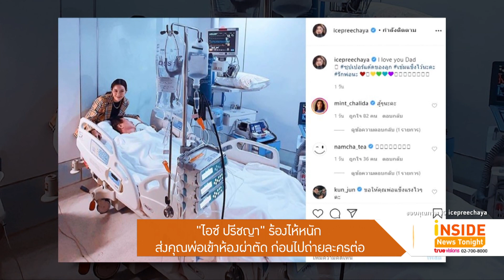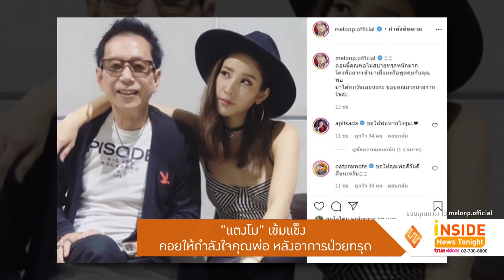ส่งกำลังใจ! "ไอซ์/แตงโม" คุณพ่อเข้าห้องผ่าตัด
“ไอซ์ ปรีชญา” ร้องไห้หนัก ส่งคุณพ่อเข้าห้องผ่าตัด ก่อนไปถ่ายละครต่อ
ไอซ์ ได้โพสต์ภาพคู่กับคุณพ่ออีกครั้ง พร้อมกับแคปชั่นว่า
“สู้ๆนะคะพ่อ สุดที่รักของลูก วันนี้ทุกอย่างจะต้องผ่านพ้นไปด้วยดี รักพ่อที่สุด”
 ทีมข่าวได้ติดต่อไปยังคุณแม่ของไอซ์ อีกครั้ง  ซึ่งคุณแม่ก็เผยว่า ช่วงเช้า 07.00น.ที่ผ่านมา คุณหมอทำการรักษาอีกครั้ง โดยใช้วิธีใส่ขดลวด  ตอนนี้คุณพ่อพักรักษาตัวอยู่ที่ห้อง ICU และห้ามเยี่ยม และถ้าผ่านวันนี้ไปได้ก็ต้องไปอยู่ที่ห้อง
CCU ต่อ เพื่อรออาการดีขึ้น ถึงค่อยย้ายไปอยู่ที่ห้องพักฟื้นตามลำดับ ขณะนี้ยังงดเยี่ยมส่วน ไอซ์ เองก็ร้องไห้หนักมาก และกังวลมากเพราะห่วงคุณพ่อ พอมาส่งคุณพ่อหน้าห้องผ่าตัดเสร็จก็ยังต้องเข้มแข็งเพราะต้องไปถ่ายละครต่อ
“แตงโม” เข้มแข็ง คอยให้กำลังใจคุณพ่อ หลังอาการป่วยทรุด
อาการคุณพ่อมีอาการปวดกระดูก และต้องคอยทานยาระงับอาการปวด ต้องมีคนดูแลอย่างใกล้ชิด และคอยรักษาตามอาการ สำหรับคุณพ่อคือป่วยเป็นมะเร็งต่อมลูกหมาก ตอน
ตรวจเจอคือระยะที่ 4 แล้ว ลามไปที่กระดูกสันหลัง และได้ไปผ่าตัดออกช่วงเดือนกุมภาพันธ์ที่ผ่านมา ส่วนสภาพจิตใจของ แตงโม ตอนนี้ค่อนข้างเข้มแข็ง และให้กำลังใจพ่อให้สู้ๆ คอยนอนเฝ้าอย่างใกล้ชิดที่ตอนนี้นอนพักรักษาตัวอยู่ที่บ้านคอยพูดคุยกับพ่ออยู่ตลอด และมีแม่บ้านคอยช่วยดูแลด้วย  ซึ่งตอนนี้แตงโม ก็เทเวลาให้กับการดูแลคุณพ่อ เพราะละครยังรอเปิดกล้องในเดือนหน้า